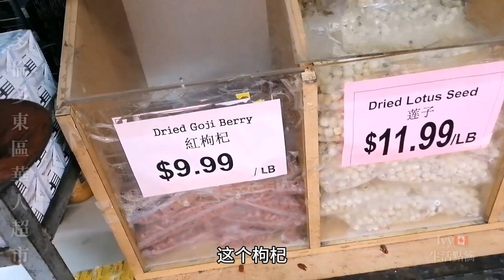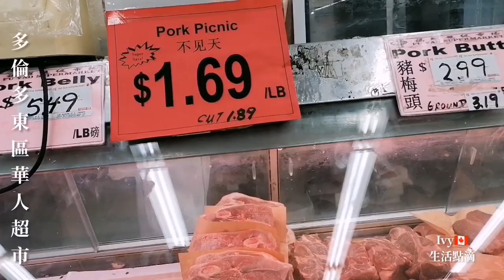《日常vlog 》加拿大生活物價｜加幣＝台幣＝人民幣｜你會喜歡嗎?華人超市採買～趣｜在海外這樣的物價貴嗎？Ivy生活點滴 Toronto vlog 多倫多生活＃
每週不定時更新歡迎收看、留言評論、訂閱及分享 ! 我的播放清單內容如下:

加拿大是一個多元民族文化的國家，語言、法令、食、衣、住、行、育樂等大不相同，透過Youtube頻道講述一些在地見聞，還有我老公旅居2-30年的豐富經驗分享  !
加拿大是個多元民族文化 / 宗教/習慣/飲食大不同~
2020年5月因疫情關係 開始藉由日常記錄 來更能貼近這邊的生活。
歡迎收看我的影片:
HI 大家好我是Ivy 加拿大多倫多具有多種不同種族、文化習慣、美食，喜歡旅遊的你們，肯定會喜歡這裡的多元文化及悠閒。想要了解在加拿大的生活嗎？對外國多元文化感興趣嗎？看我貼近當地生活細細說道來，歡迎訂閲、歡迎分享。😁😁😁🎶🎶💕💕🙏🙏